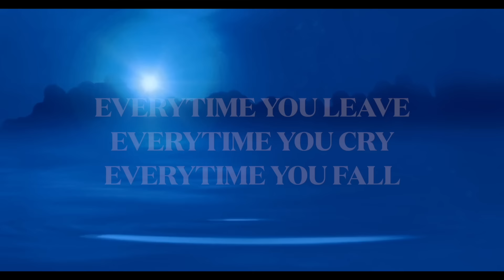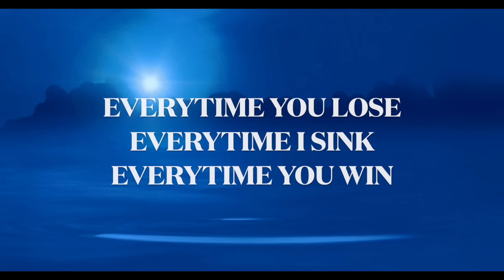THE TEARSMITH • Lullaby (Lyrics Video) - The Soundtrack from the Netflix Film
'Lullaby' from the new Netflix movie 'The Tearsmith' (2024), directed by Alessandro Genovesi, based on the novel written by Erin Doom, the number 1 Italian bestseller, selling over half a million copies.

🎥 Directed by Alessandro Genovesi
⭐️ Stars: Simone Baldasseroni, Dana Melanie, Caterina Ferioli
🎶 Music Composed by Andrea Farri
🎤 Performed by Jen V Blossom

In "The Tearsmith," Nica and Rigel embark on a journey to confront their deepest fears and discover the true meaning of love. With an enchanting score by Oscar-nominated composer Andrea Farri in IO Capitano, featuring the ethereal vocals of Jen V Blossom, this drama fantasy unfolds a tale of acceptance and self-discovery.